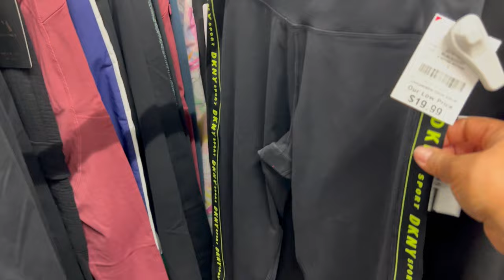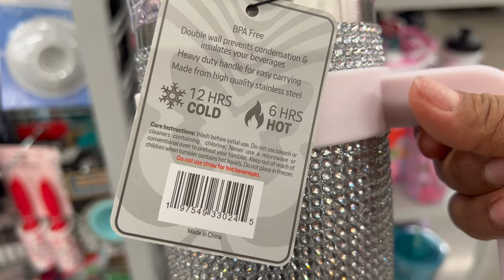Nuestra Visita Semanal A Burlington‼️ Bueno Bonito Y Super Barato😍